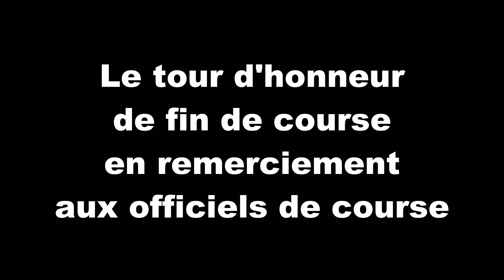6h Solex de Parsac-Rimondeix 2022 - Arrivée + Podium - Lord Authentic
6h Solex de Parsac-Rimondeix - 9e édition du samedi 30 juillet 2022.

Musiques d'accompagnement :
- aucune -